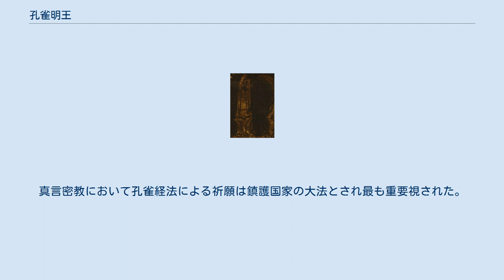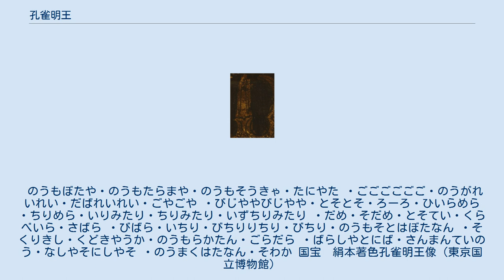孔雀明王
孔雀明王像 （ギメ東洋美術館所蔵） 孔雀明王（くじゃくみょうおう、梵: Mahāmāyūrī‐vidyā‐rājñī）は、仏教の信仰対象であり、密教特有の尊格である明王の1つ。
衆生を利益する徳を表すとされる。
 元来はインドの女神マハーマーユーリー（महामायूरी、Mahāmāyūrī）で、パーンチャ・ラクシャー（五守護女神）の一柱。
 マハーマーユーリーは「偉大な孔雀」の意。
摩訶摩瑜利（まかまゆり）、孔雀仏母、孔雀王母菩薩とも呼ばれる。
憤怒の相が特徴である明王のなかでは珍しく、慈悲を表した菩薩形をもつ。
孔雀の上に乗り、一面四臂の姿で表されることが多い。
4本の手にはそれぞれ倶縁果、吉祥果、蓮華、孔雀の尾を持つ。
なお、京都・仁和寺の画像（北宋時代、国宝）のように三面六臂に表された像もある。
 孔雀明王（仁和寺） 孔雀は害虫やコブラなどの毒蛇を食べることから孔雀明王は「人々の災厄や苦痛を取り除く功徳」があるとされ信仰の対象となった。
後年になると孔雀明王は毒を持つ生物を食べる＝人間の煩悩の象徴である三毒（貪り・嗔り・痴行）を喰らって仏道に成就せしめる功徳がある仏という解釈が一般的になり、魔を喰らうことから大護摩に際して除魔法に孔雀明王の真言を唱える宗派も多い。
また雨を予知する能力があるとされ祈雨法（雨乞い）にも用いられた。
 孔雀明王を本尊とした密教呪法は孔雀経法とよばれる。
真言密教において孔雀経法による祈願は鎮護国家の大法とされ最も重要視された。
 経典：大孔雀明王経（仏母大孔雀明王経）、大孔雀明王画像壇場儀軌 『仏母大孔雀明王経』について渡辺照宏によれば「仏母　明王」とは「明妃」（ヴィドヤー・ラージニー　明王の女性形）の別訳で本来は陀羅尼（ダーラニー　女性名詞）であったという。
 猛毒のヘビを食べるクジャクを神格化したものとされる。
7世紀から8世紀初頭のタイでは、嘴をもつ有翼動物に騎乗する仏陀の三尊像が造られている。
 日本では奈良時代ごろから信仰され、創建当初の西大寺金堂に安置されていたとの記録もある。
仁和寺には南宋時代の絵画が伝えられ、高野山金剛峯寺には快慶作の彫像が残されている。
 「おん　まゆらきらんてい　そわか」
（oṃ mayūrā krānte svāhā）
 のうもぼたや・のうもたらまや・のうもそうきゃ・たにやた ・ごごごごごご・のうがれいれい・だばれいれい・ごやごや ・びじややびじやや・とそとそ・ろーろ・ひいらめら ・ちりめら・いりみたり・ちりみたり・いずちりみたり ・だめ・そだめ・とそてい・くらべいら・さばら ・びばら・いちり・びちりりちり・びちり・のうもそとはぼたなん ・そくりきし・くどきやうか・のうもらかたん・ごらだら ・ばらしやとにば・さんまんていのう・なしやそにしやそ ・のうまくはたなん・そわか 国宝　絹本著色孔雀明王像（東京国立博物館）